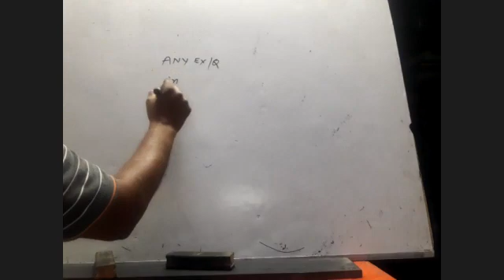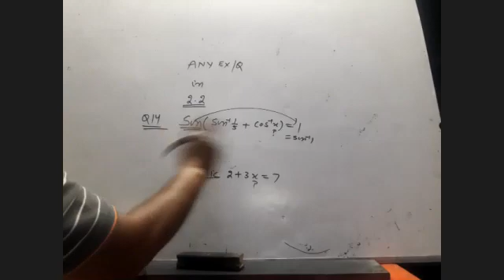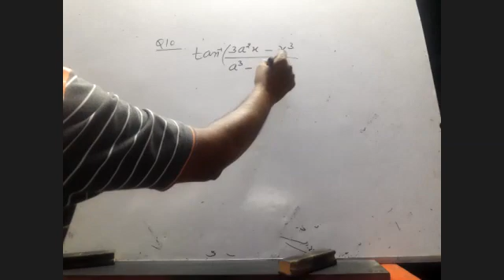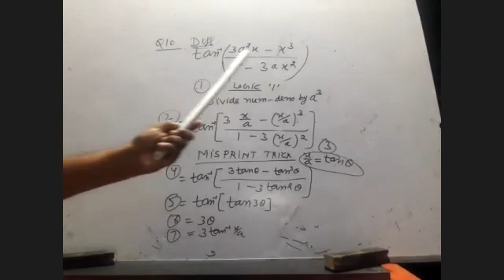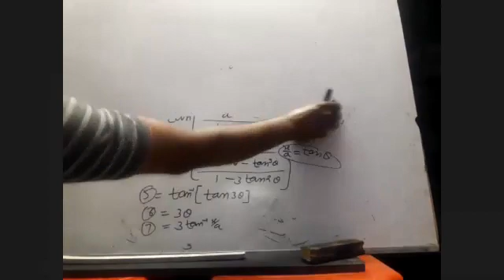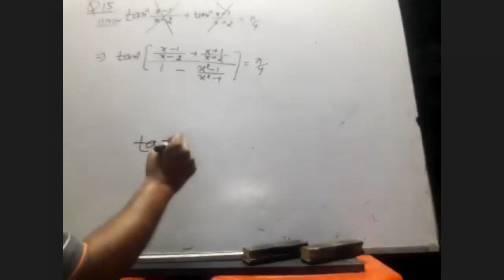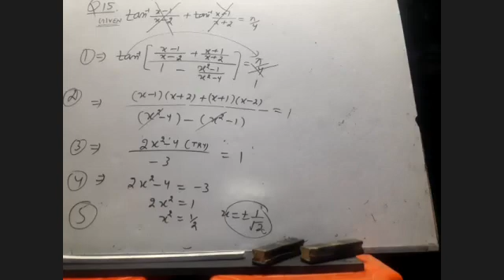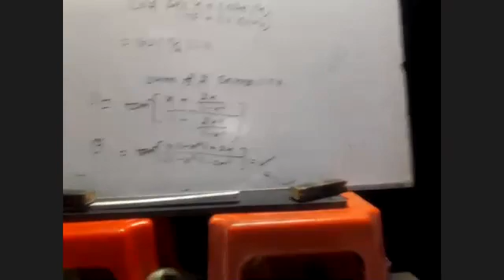ITF Q14,Q10,Q15,EX7,EX8 OF 2.2